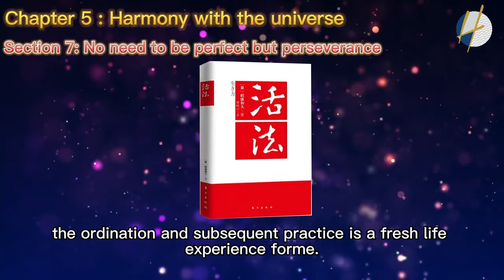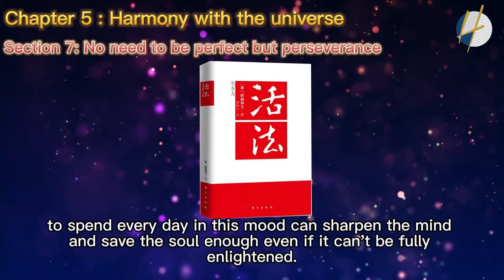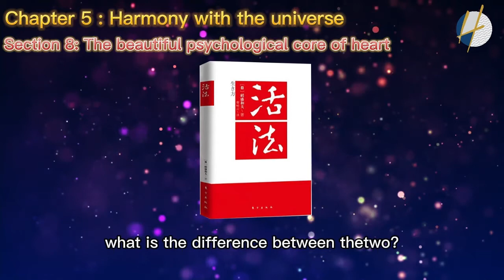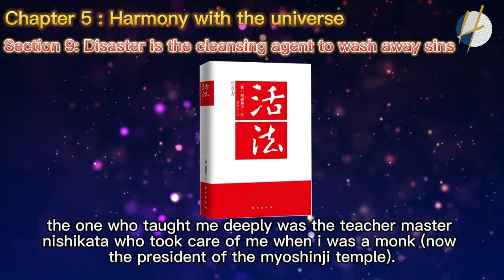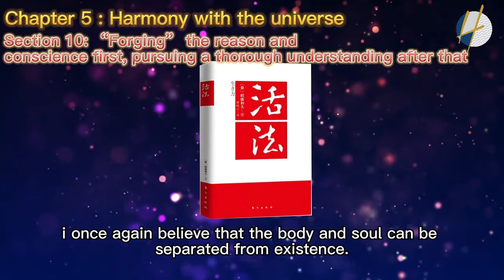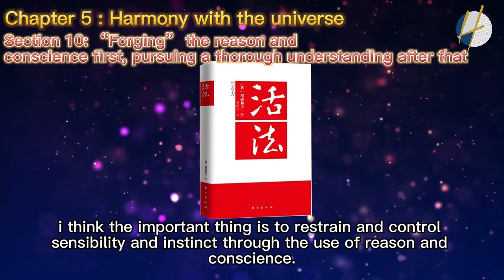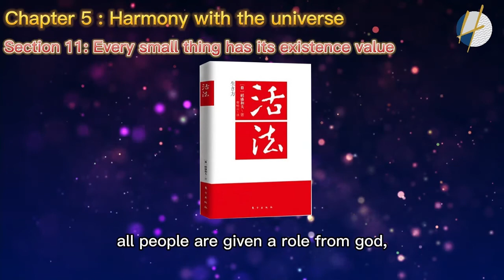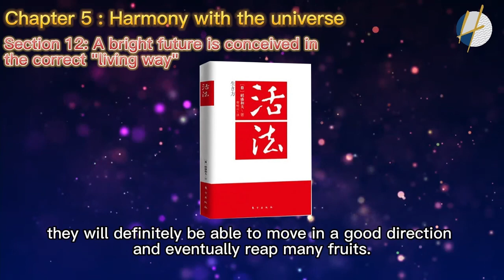The Way Of Life- Chapter 5| Section 7-12| Kazuo Inamori | 2021 | Henrrey Pang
UNDERSTANDING The Way Of Life- Chapter 5| Section 7-12

The philosophy is a guiding principle for work and life created as we seriously confront basic questions such as, "What do we consider to be the right choice as a human being?" and "What is the purpose of life?" while trying to overcome various difficulties. This management philosophy has guided Kyocera's progress to this day.

The first factor is "the regulations and agreements which constitute the company's standards." Incorporated in this factor are the rules and morals advocated within the company to reflect these management standards.

The second factor is "the attitude necessary for the company to achieve its goals and objectives." This states the specific attitude and actions necessary to achieve the high objectives set by the company.

The third factor is "create a wonderful corporate character." Just as human beings have personal character, companies also have corporate character. The way to gain trust and respect worldwide is for the company's "corporate character" to be so impressive that people say, "That is indeed a company with an admirable corporate character."

Although these factors are extremely important for the company to make further progress, there is a crucial fourth factor that underpins the other three to create the philosophy. That is the element that shows "the right way to live" and "how we should behave as human beings." It expresses the universal truth of life necessary for each of us to live in a better way.

What is most important for us is to actively practice the philosophy, derived from these four factors, in our daily work and life, rather than only retaining it as superficial knowledge. Unstinting efforts in practicing the philosophy elevate the mind and refine one's character. I am convinced that a bright future overflowing with hopes and dreams will surely open up for a group consisting of people who share this philosophy.